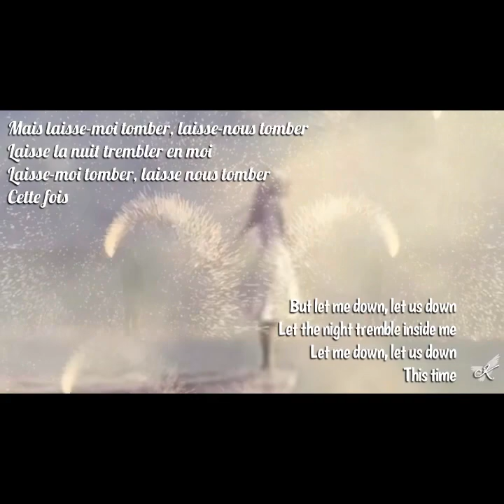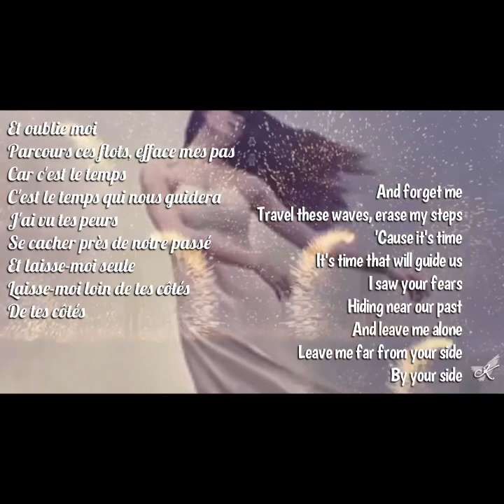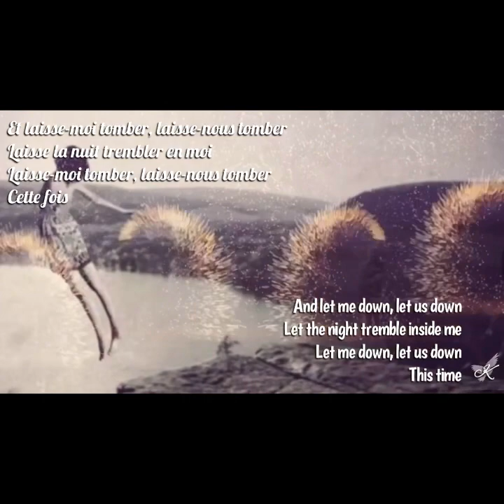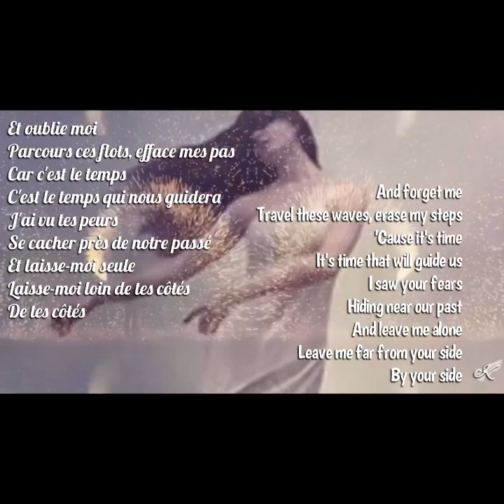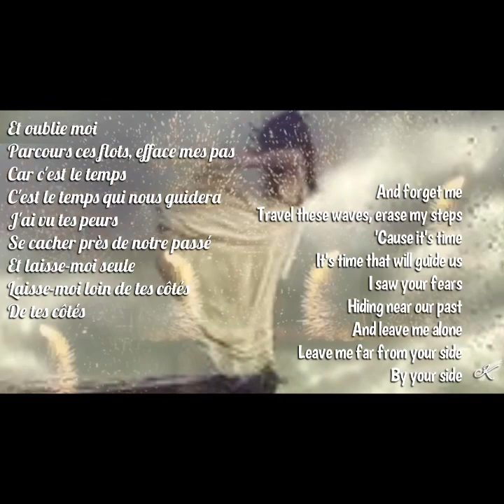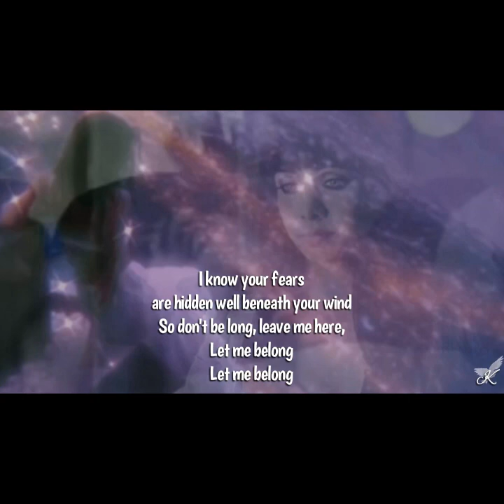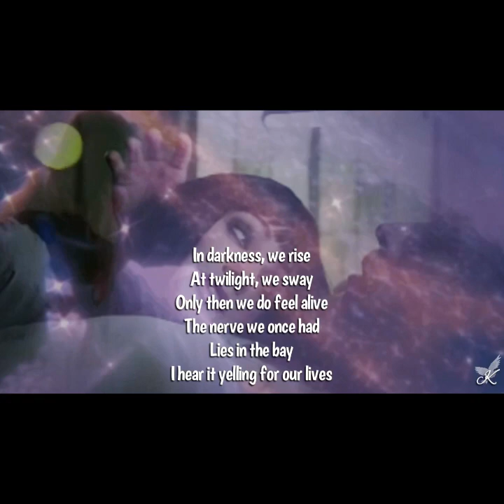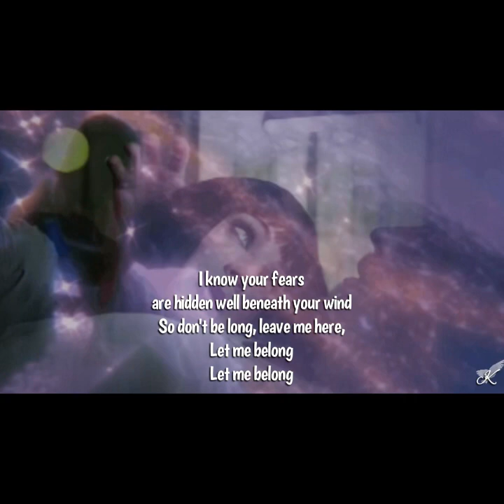Oublie-mới / Carry on - Lyrics (extended remix FR & Eng versions with Engsub)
Song: Oublie Moi / Carry On - Lyrics (extended FR & Eng version)
Singer: Coeur de Pirate